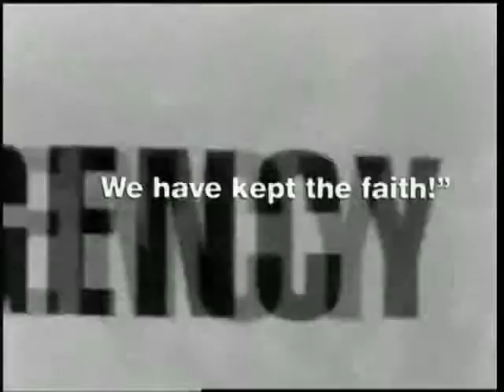Pet Shop Boys-Se A Vida E (Reverse)